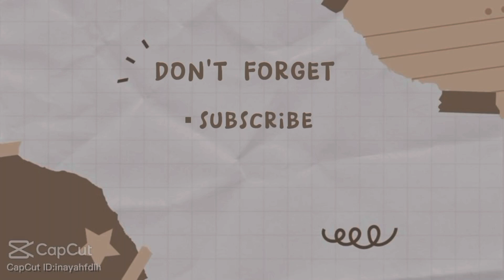Panen brokoli & kembang kol dari depan rumah menanam di Polybag